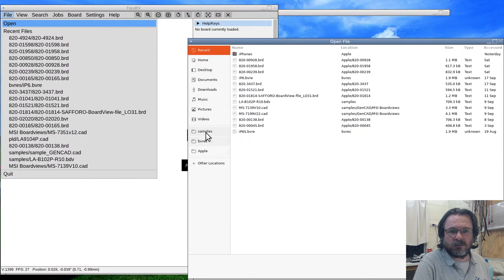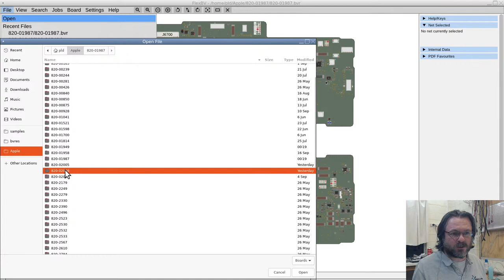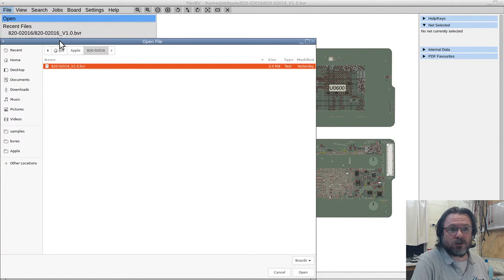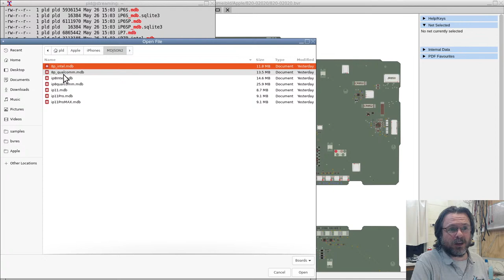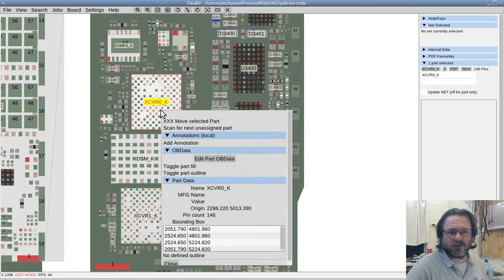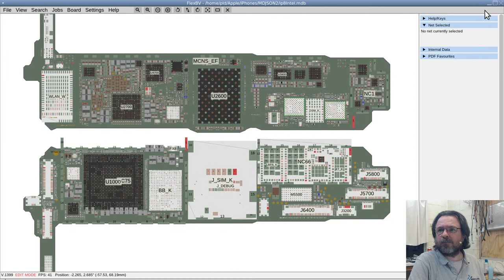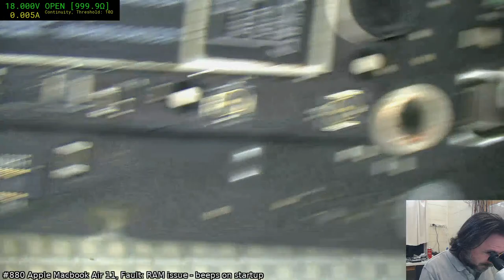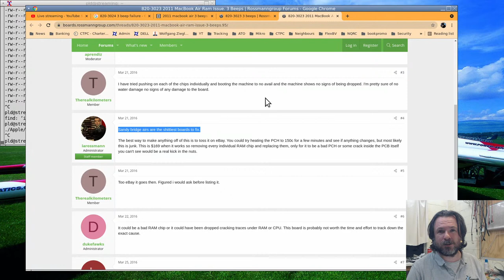#908 Macbook A1286 no power/boot. I've been unwell ( still am ). New boardviews!